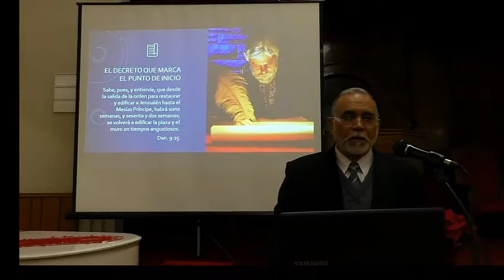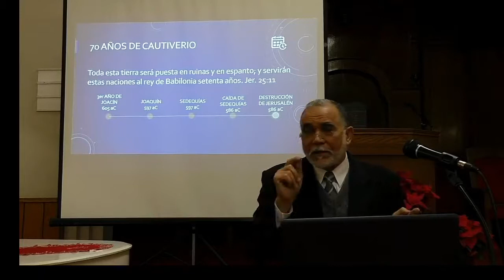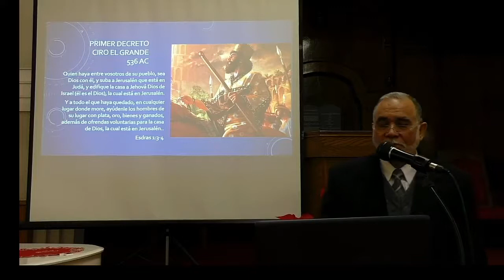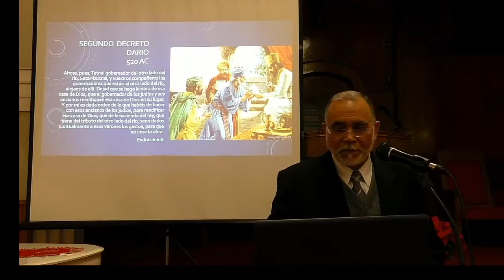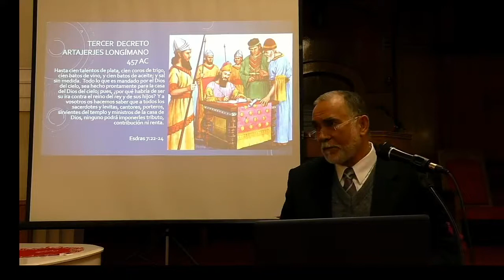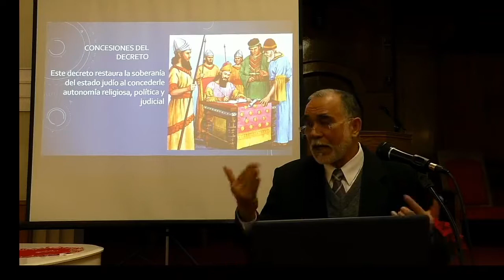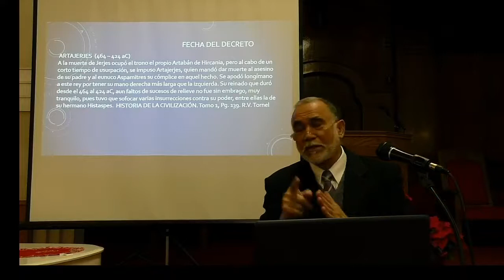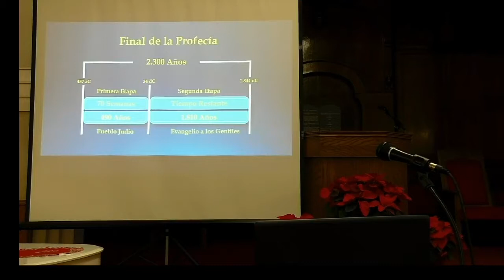El Decreto Para La Restauracion de Jerusalem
Pastor Neptali Acevedo en Español